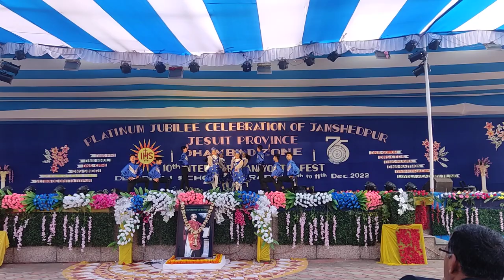day 4 Youth De Nobili School Koradih